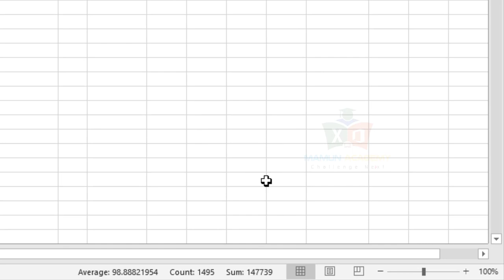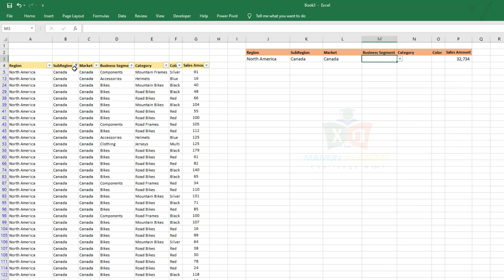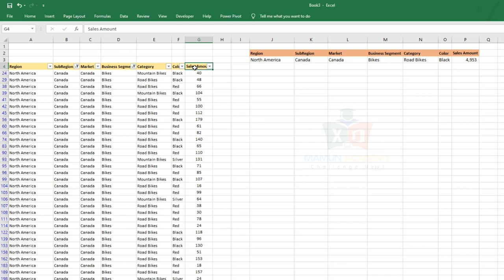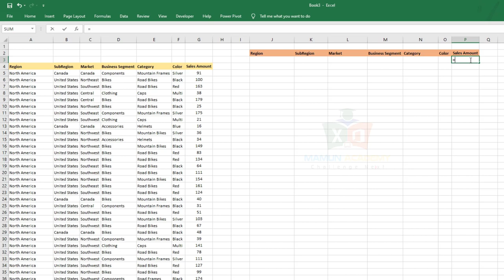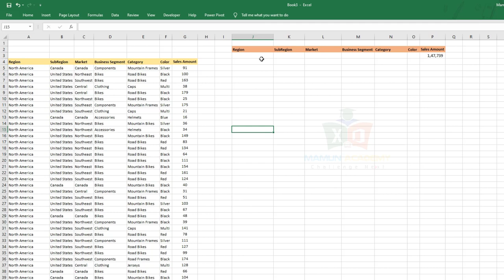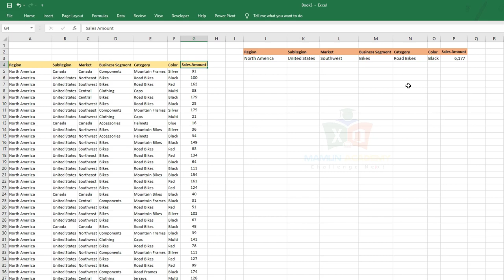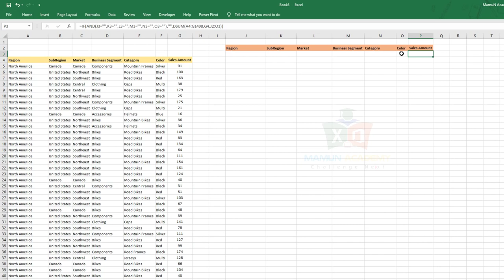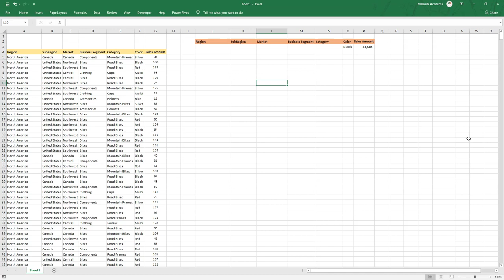Magical Way to Use DSUM Function in Excel Bangla_MamuN AcademY Excel Bangla Tutorial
dsum,
dsum in excel,
dsum in excel bangla,
dsum function,
dsum function in excel bangla
how to use dsum function in excel bangla,
dsum bangla
dsum function bangla
database dsum function bangla,
database function in excel bangla,
excel database sum function in excel bangla,
database sum formula bangla,
dsum criteria,
dsum excel bangla,
dsum example,
dsum formula in excel,
dsum function,

.Social Media.